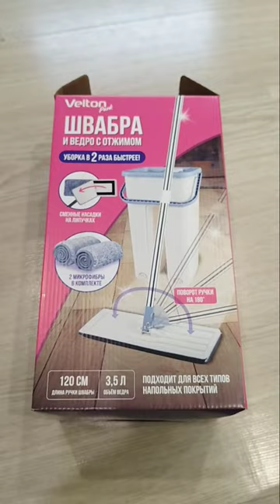Швабра с отжимом из магазина Светофор#shorts